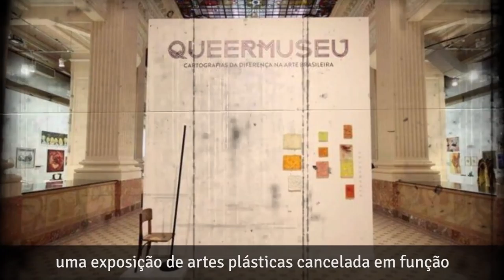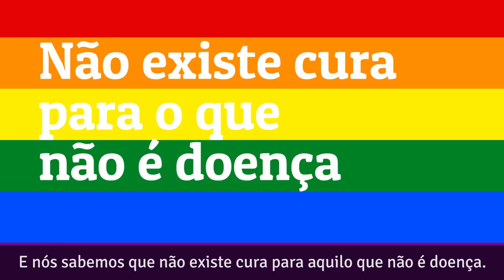Manuela d'Ávila: Abril das Liberdades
Rebele-se contra ameaças às liberdades!
No mês da morte de Tiradentes, fazemos das nossas redes um espaço de reflexão sobre a liberdade.